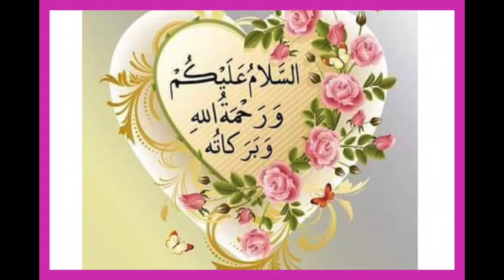AURAT-IK-MAA(LECTURE BY MEHER AFROZ)VOLUME 18